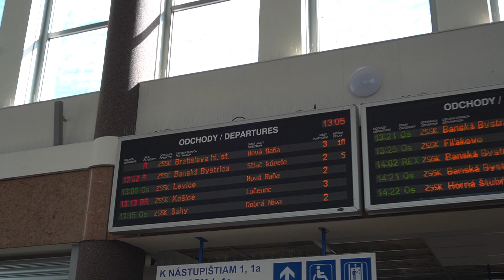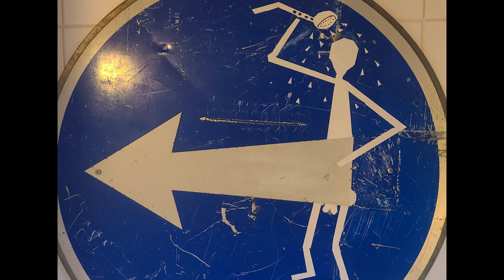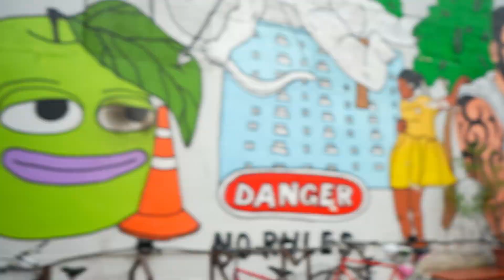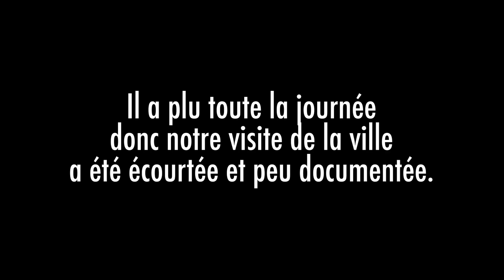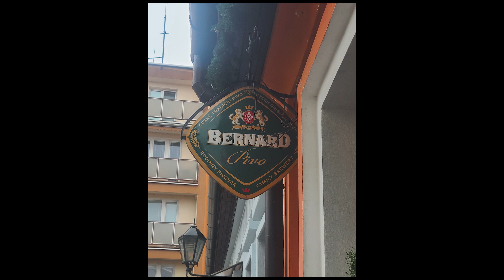Un LION de 6 MÈTRE qui "CHANTE" à KOSICE (on a rien compris) - INTERRAIL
Comment choisir le bon moment pour voyager en Slovaquie ? Le hasard fait souvent bien les choses !

Salut !
Nous c'est Célia et Mathieu, Celhieu pour les intimes, un couple de vidéastes gentils et rigolos. Enfin, c'est ce qu'on aimerait qu'on dise de nous ! Viens suivre nos balades en Interrail !

Programme - Breakbot
Between The Buttons - French 79